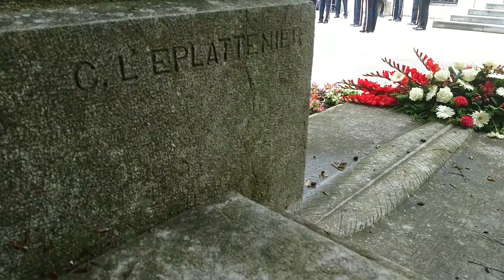1er Août 2021: Cérémonie devant le monument aux morts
Si les festivités officielles ont été annulées pour cause de Covid-19, la traditionnelle cérémonie devant le monument aux morts du Parc des Musées s'est tenue ce dimanche matin 1er Août à 10h30. Le discours du hockeyeur Michaël Neininger, appelant Chaux-de-Fonnières et Chaux-de-Fonniers à l'union - et à l'action! - pour profiter des réalisations majeures en cours (Muzoo, Capitale culturelle suisse, contournements routiers, liaison ferroviaire rapide, etc.) et rendre à la Métropole horlogère sa magie d'antan, "qui nous mettait plein de lumière dans les yeux", a été très applaudi.
Notre vidéo de la pause de la gerbe d'honneur sur le monument de Charles L'Eplattenier.
Images Ville de La Chaux-de-Fonds / G. Sammali